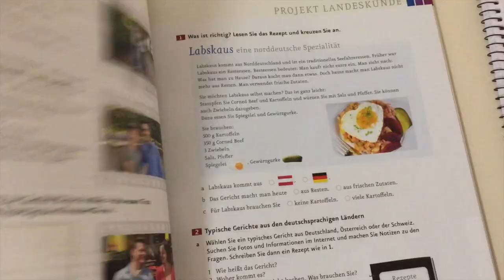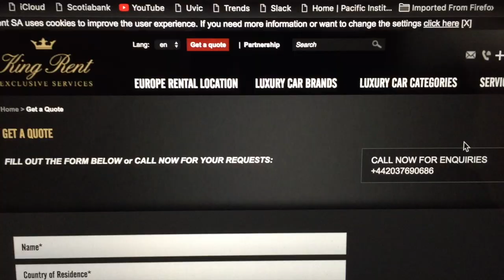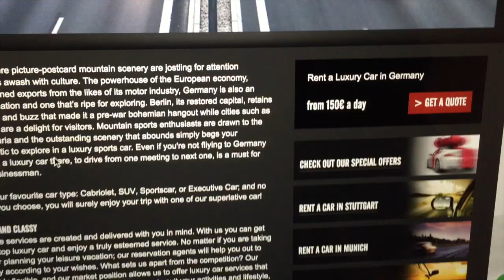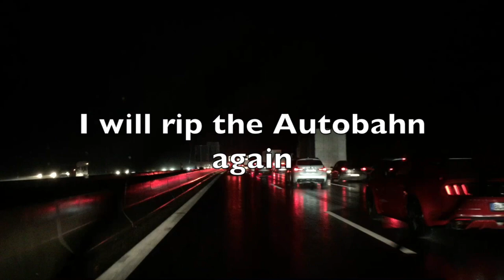Das Auto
Das Auto - A short trip on the Autobahn